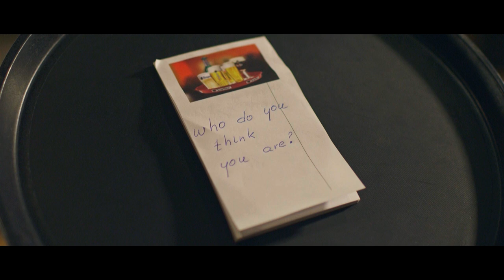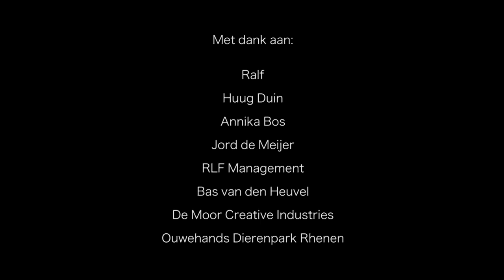Ralf - Who Do You Think You Are (Official Videoclip)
Stop Pesten Nu/Stop Bullying Now

Muziek: Bas van den Heuvel

Tekst: Annika Bos

Productie: Bas van den Heuvel

Backing vocals: Ralf Mackenbach

Publishing: CTM publishing/Cloud9 Holland Music Publishing

Video directed by: De Moor Creative Industries